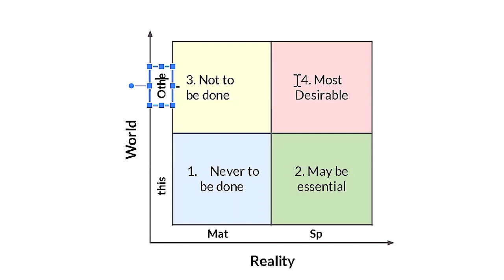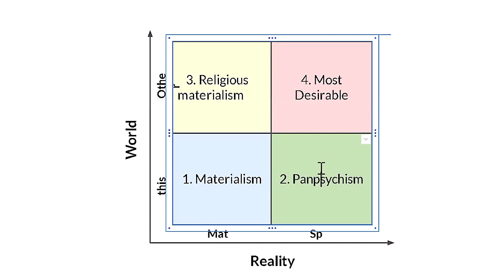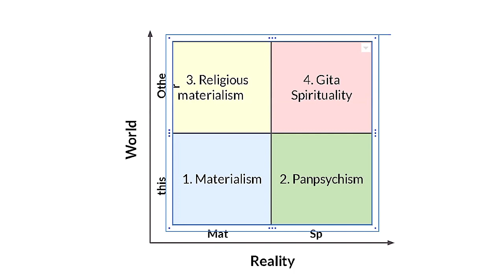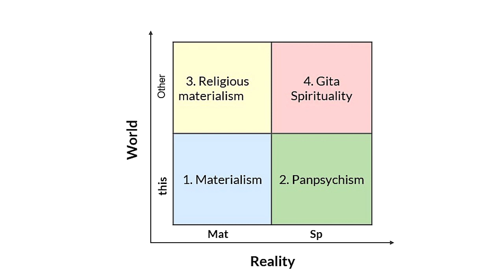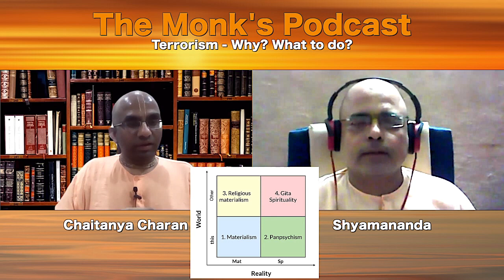Terrorism - Why? What to do? - The Monk's Podcast 38 with Shyamananda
Shyamananda Das is a mentor, life coach, inspirational speaker, and a practicing monk for over 3 decades. MBA by education and well-known for his work to bring mindfulness into the mainstream of society. He is serving as a translator in one of the largest vedic-wisdom publishing house in the world and a current editor of the Indian edition of English language monthly magazine. He is a key leader of a vedic community which runs into several thousands and offers services such as mentoring, non-violent communication, conflict-resolution, and strengthening bonds.
He is the pioneer for a vast forum for providing ancient vedic wisdom resources for corporate excellence and also given many seminars on Stress Management, Work Life Balance, etc. at multiple professional organizations and universities across India.